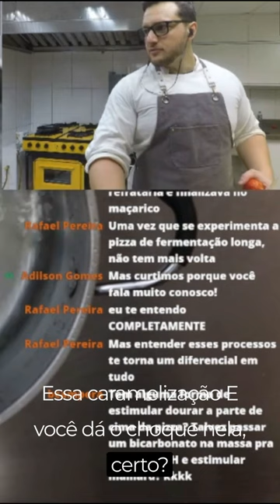Porque MAÇARICO é ótimo utensílio para PIZZAS